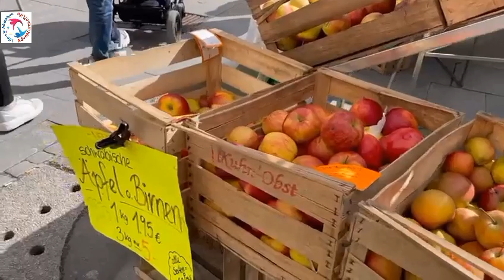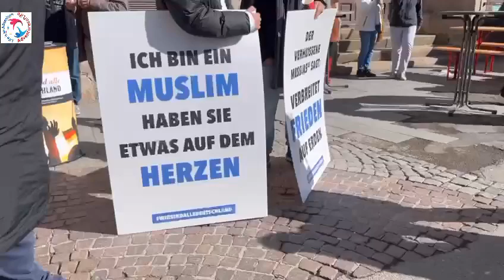Exploring the Delicious World of German Fruit Shops | Market Vlog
🍇 Welcome to our exciting new vlog, where we take you on a mouthwatering journey through the vibrant fruit shops of Germany! 🇩🇪 Join us as we explore the rich diversity of fresh, locally sourced fruits that this beautiful country has to offer. From bustling city markets to charming countryside stalls, this video is your passport to Germany's fruity delights!

In this fruit-filled adventure, we'll:

🍎 Roam through bustling fruit markets in Berlin, Munich, and Frankfurt, showcasing the incredible variety of fruits available in Germany's urban hubs.
🍒 Meet friendly local farmers and passionate fruit vendors who share their stories and secrets for selecting the juiciest and most flavorful fruits.
🍐 Dive into the enchanting world of seasonal fruits in Germany, from cherries and strawberries in summer to crisp apples and plums in autumn.
🍊 Savor delicious fruit tastings and learn about unique German fruit specialties that you won't find anywhere else in the world.
🥭 Immerse ourselves in the picturesque landscapes of rural Germany, where charming fruit stalls dot the countryside, offering organic and locally grown treasures.

Join us as we fill our baskets with the freshest produce, chat with friendly locals, and embark on a culinary adventure that celebrates the natural bounty of Germany. Whether you're a foodie, a travel enthusiast, or simply looking to satisfy your wanderlust, this video promises to be a treat for all your senses.